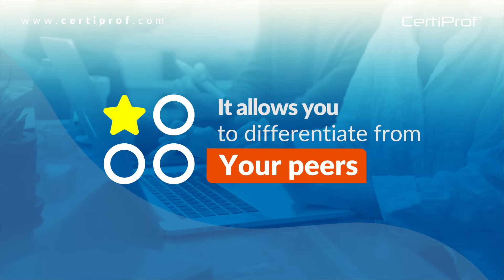Why Get Certified with CertiProf?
Do you know earning a new certification can help to enhance your professional career, increase your salary, and boost your professional credibility with our internationally recognized certifications by CertiProf?

We invite you to learn about our certifications in frameworks like Agile, Scrum, ISO, Data Science, DevOps, and Kanban